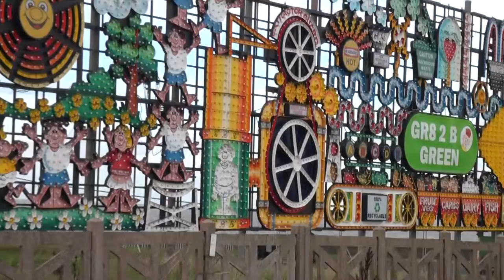Blackpool Illuminations Daytime